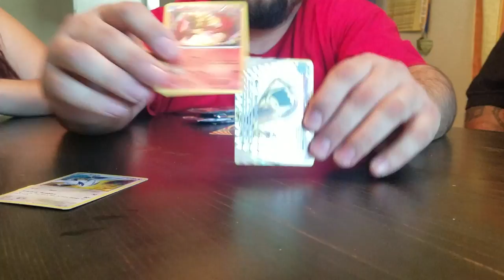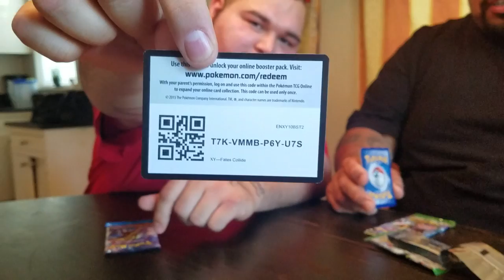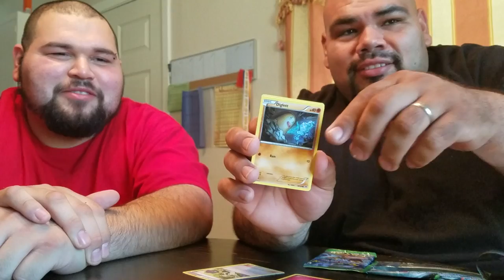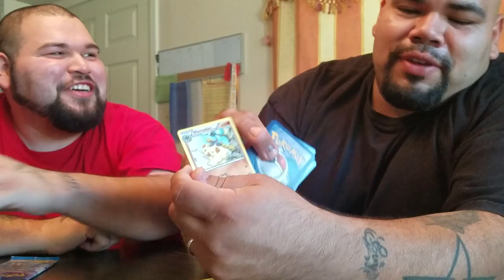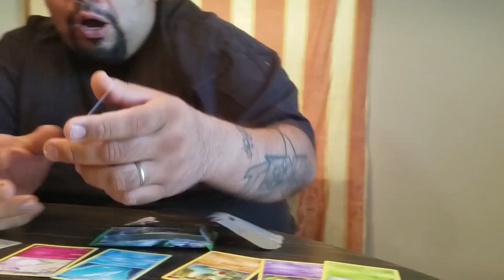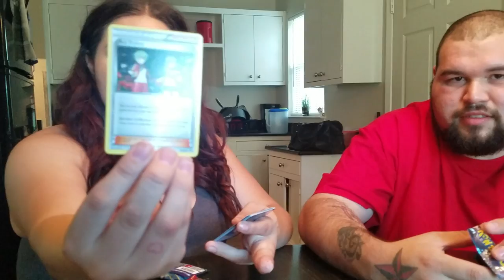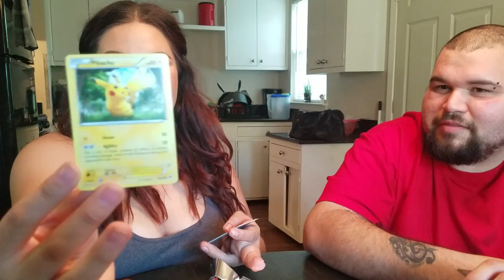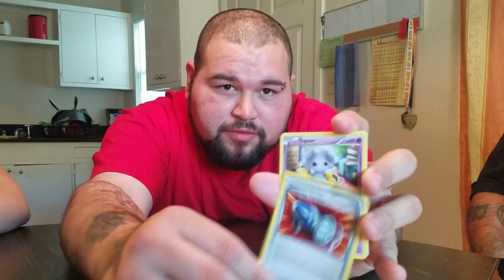(WARNING Bad Language) Opening With My Brothers | Ho-Oh/Lugia Break Box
*PokeAmino: Mega Tank EX

*Wanna Battle TCGO: thetank89

*PSN: MegaTankEX

*XboxLive: TANK of DUTY

***It's a Honor to be a Partner of the MCN Network
Join today by clicking here-